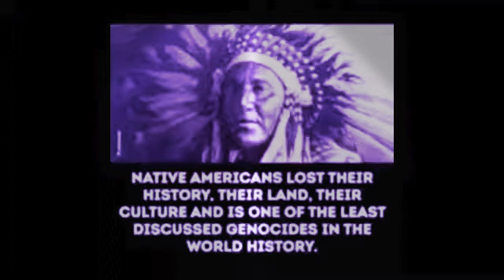Der Dritte Raum - Hale Bopp (Album Version ‘98) HQ